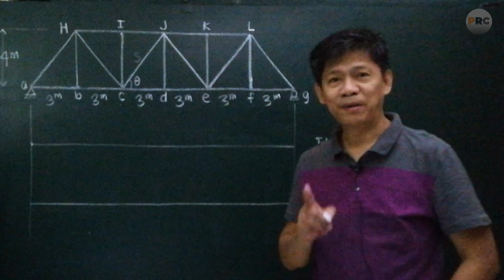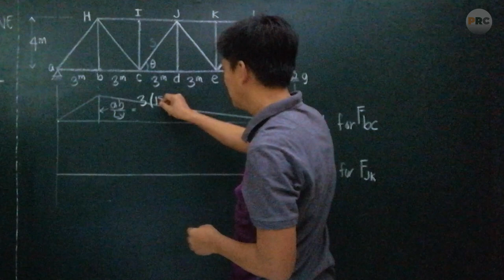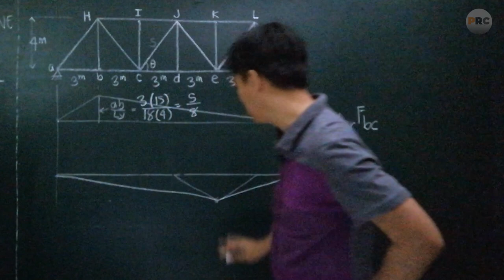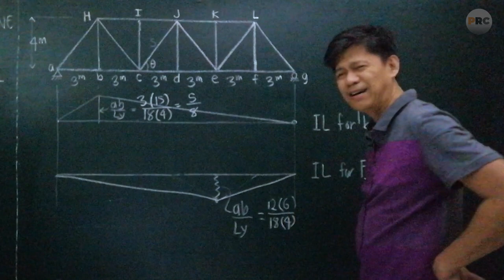Influence Line for Horizontal Element: Structural Theory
In this video, a structural engineering expert demonstrates a simplified method for solving influence lines for horizontal elements in truss design. The method makes the truss design process easier and more efficient, providing valuable insights for professionals in the construction industry.